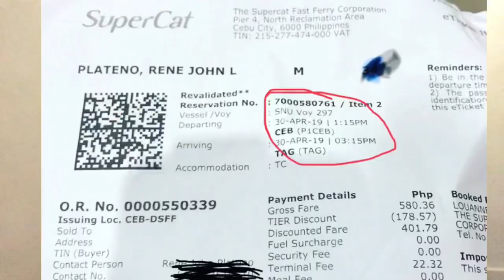Supercat or OceanJet?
This is my review for Supercat and OceanJet vessels during my recent travel to Tagbilaran from Cebu and V.v